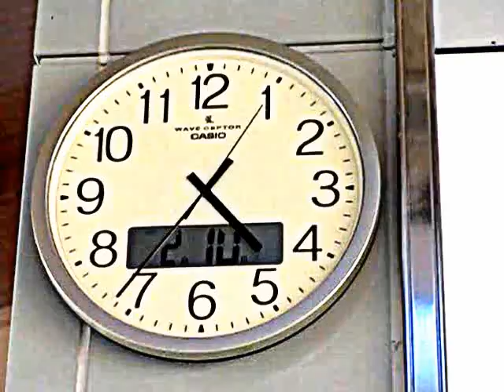常陸太田駅舎掛時計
常陸太田駅舎掛時計です
茨城/常陸太田市にあります
電波時計&カレンダー付きです